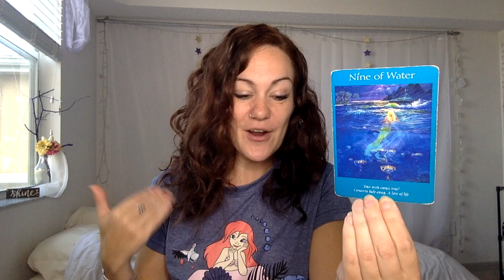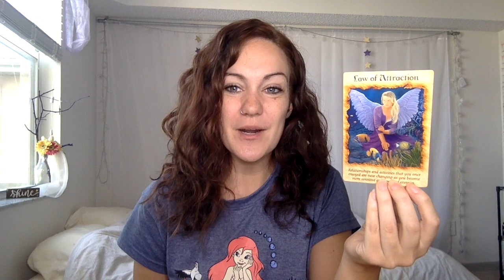Tues 22nd Jan 🌟Manifesting A Happy Home Life🌟Daily Tarotscope